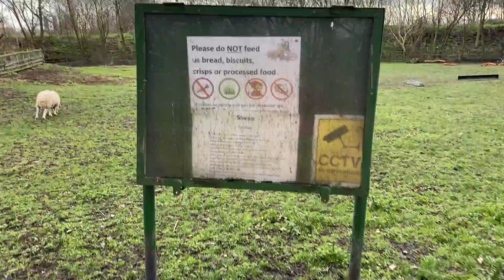Mudchute Farm 3